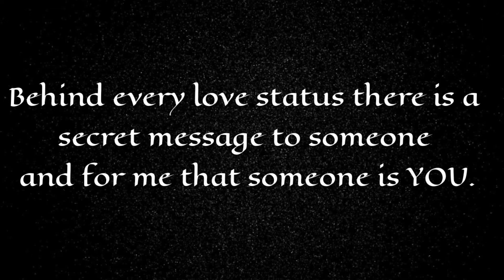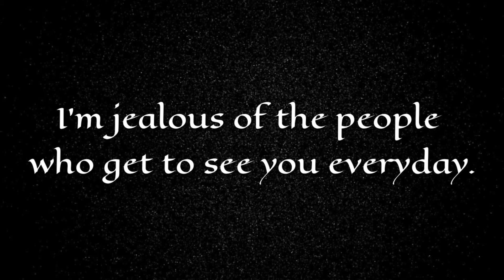Send this to your Crush 💞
Hey,  want to confess or send something cute to your crush/ love ?? well , yes this is the time send this may be it will work out or may be 🙄 well in that case you can roast me in comment section 😅